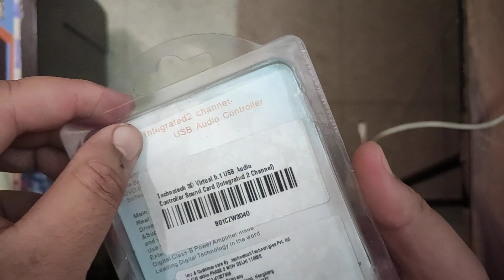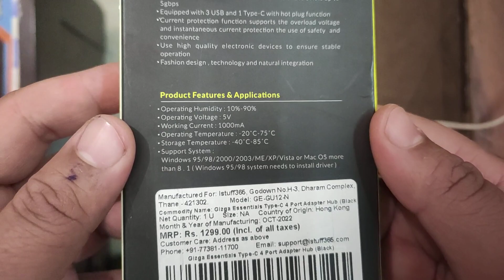Gizga Essentials Type C 4 Port Adapter Hub, Fast Data Transfer from Seller Appario Retail Pvt Ltd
UPI: ni6hant@ybl [Do confirm it with me after you have done it, on the livestream itself or later on insta: ni6hantindia]

All Miscellaneous items that don't fall into tech Donations यहाँ पे हैं पूरी list
यहाँ से कुछ भी खरीदोगे तोह channel का indirect help होगा